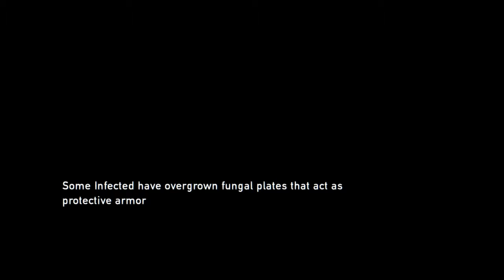The Last of Us: Remastered (PS4 Gameplay) Part 22: